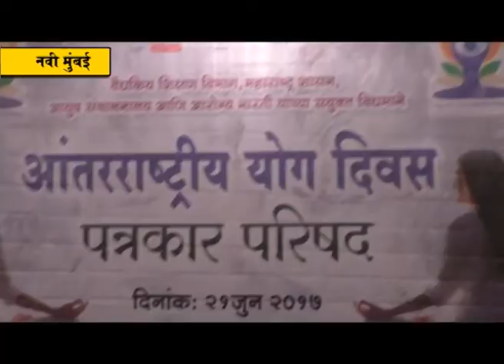आंतरराष्ट्रीय योग दिनानिमित्त २१ जूनला वाशीत राज्यस्तरीय योग कार्यक्रम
पनवेल (प्रतिनिधी)  महाराष्ट्र राज्याच्या राज्यस्तरीय योगाचा मुख्य कार्यक्रम बुधवारी (दिनांक २१ जून) नवी मुंबईतील वाशी सेक्टर ३० मधील  ''सिडको प्रदर्शन केंद्र'' येथे आयोजित करण्यात आला आहे. यावेळी राज्याचे वैद्यकीय शिक्षण व जलसंपदा मंत्री ना.  गिरीश महाजन,वैद्यकीय शिक्षण राज्यमंत्री ना. रवींद्र चव्हाण,तीर्थरूप सचिनदादा धर्माधिकारी,आमदार प्रशांत ठाकूर,आमदार मंदाताई म्हात्रे यांच्यासोबत अनेक सिने कलावंत उपस्थित राहणार आहेत. त्याचबरोबर मुंबई मधील ४००० वैद्यकीय विध्यार्थी व डॉक्टर्स,सीआयएसएफचे १००० जवान सुद्धा उपस्थित राहणार आहेत. जास्तीत जास्त नागरिकांनी या कार्यक्रमाला उपस्थित राहावे असे आवाहन सोमवारी (दिनांक १९ जून ) हॉटेल अबॉट येथे आयोजित पत्रकार परिषदेत करण्यात आले आहे.
             पंतप्रधान नरेंद्र मोदी यांच्या संकल्पनेतून गेल्या तीन वर्षांपासून दरवर्षी २१ जून रोजी आंतरराष्ट्रीय योग दिवस साजरा केला जातो. राज्याच्या वैद्यकीय शिक्षण विभागातर्फे राज्यातील जिल्हा मुख्यालयाच्या मध्यवर्ती योगाच्या कार्यक्रमाचे आयोजन केले जाणार आहे. राज्यस्तरीय योगाचा मुख्य कार्यक्रम करण्याचा बहुमान नवीमुंबईला मिळाला असून नवीमुंबईतील वैद्यकीय शिक्षण संस्था आणि शासकीय विभाग जोरदार तयारीला लागलेले आहेत. आमदार मंदाताई म्हात्रे आणि पनवेलचे आमदार प्रशांत ठाकूर यांचेही मार्गदर्शन आणि सहकार्य या नियोजित कार्यक्रमाला लाभत आहे.बुधवारी (दिनांक २१ जून) नवी मुंबईतील वाशी सेक्टर ३० मधील  ''सिडको प्रदर्शन केंद्र'' येथे सकाळी ६ ते ८ होणाऱ्या राज्यस्तरीय मुख्य कार्यक्रमामध्ये अनेक योग प्रशिक्षण देणाऱ्या संस्थांचा सन्मान करण्यात येणार आहे. यावेळी योगाबाबत चर्चा आणि विचारविनिमय सुद्धा करण्यात येईल.समर्थ व्यायाम शाळेचे आंतरराष्ट्रीय दर्जाचे योगपटू मल्ल खांबावरील योग प्रदर्शन याठिकाणी करणार आहेत. केंद्र सरकारच्या आयुष विभागाने बनवलेला योगासनाच्या ''कॉमन योग प्रोटोकॉल'' चे सादरीकरण व प्रत्यक्ष योगाभ्यास याठिकाणी करणार आहेत.
          या कार्यक्रमाचे आयोजन महाराष्ट्र शासनाच्या वैद्यकीय शिक्षण विभाग,आयुष संचालनालय,वैद्यकीय शिक्षण संचालनालय,सिडको व आरोग्य क्षेत्रात कार्य करणारी सामाजिक संस्था आरोग्यभारती यांच्या संयुक्त विद्यमाने केले आहे. ''नैराश्यावर मात'' हा यावर्षीचा विषय असून जास्तीत जास्त नागरिकांनी या कार्यक्रमाला उपस्थित राहून योगाभ्यास करावा असे आवाहन पत्रकार परिषदेत करण्यात आले आहे.  या पत्रकार परिषदेला आमदार प्रशांत ठाकूर,आमदार मंदाताई म्हात्रे,आयुषचे संचालक डॉ. कुलदीपकराज कोहली,आरोग्यभारती चे राज्य  प्रभारी डॉ दीपक घुमे,पनवेल महानगरपालिकेचे भाजपचे गटनेते परेश ठाकूर,नवीमुंबई महानगरपालिकेचे  नगरसेवक संपत शेवाळे, डॉ मनोज जगताप,डॉ निनाद साठे,डॉ महेश हरित यांच्यासह अन्य पदाधिकारी उपस्थित होते.